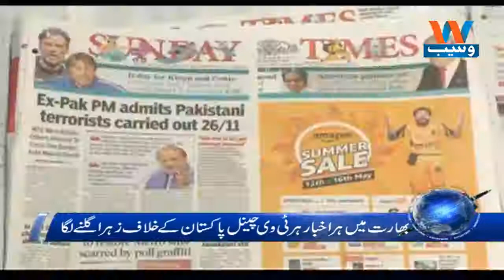Waseb Headlines 10AM | 14-May-2018